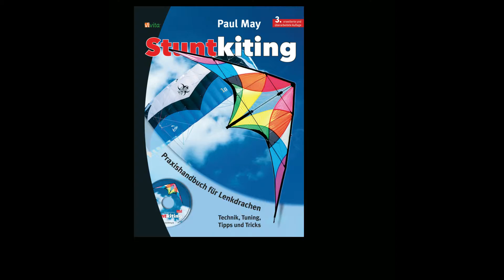Jive II by HQ KITES